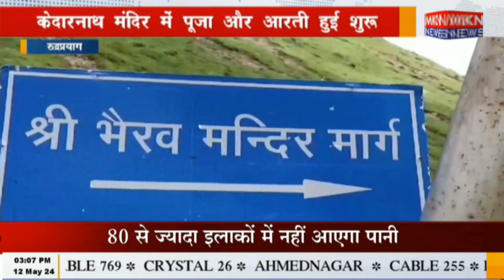रुद्रप्रयाग - विधि विधान से खुले भकुंट भैरवनाथ के कपाट